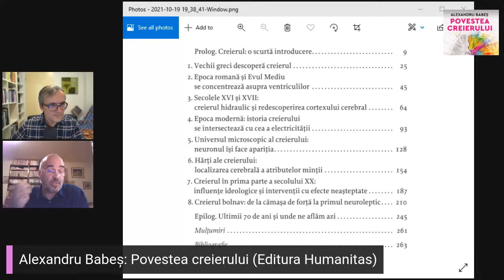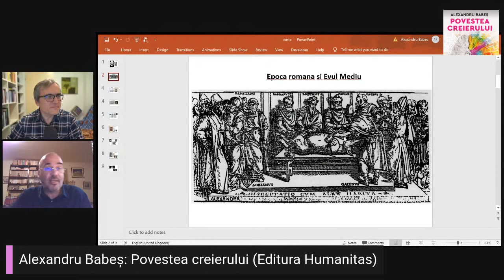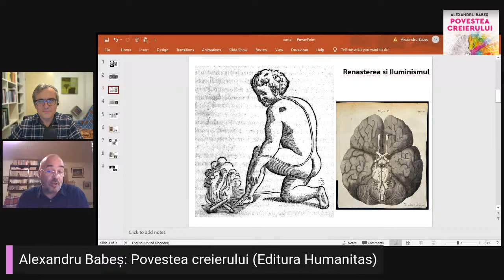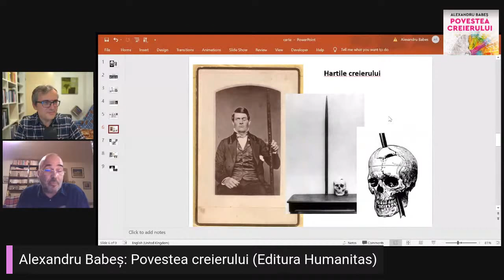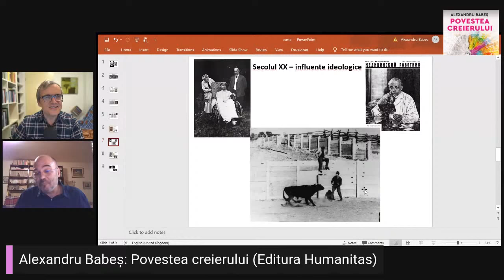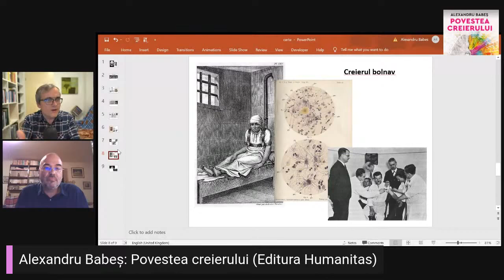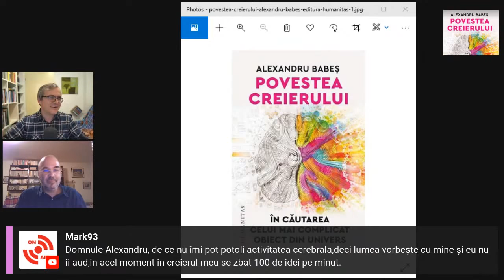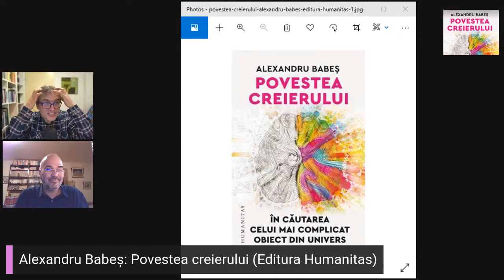Povestea creierului 🧠În căutarea celui mai complicat obiect din univers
Invitat: Alexandru Babeş
Alexandru Babeş este profesor de neuroştiinţe şi fiziologie la Facultatea de Biologie a Universităţii din Bucureşti. Laboratorul pe care îl conduce se ocupă de studiul sistemului nervos periferic, al neuronilor senzitivi cu ajutorul cărora simţim durerea şi temperatura ambientală. A publicat peste treizeci de articole ştiinţifice în reviste internaţionale cu referenţi. Este coautor al unor studii apărute în Nature, Nature Medicine, Nature Communications, Journal of Neuroscience, Pain şi Journal of Physiology. Începând din 1995 a beneficiat de numeroase stagii de cercetare în Germania, Franţa, Marea Britanie şi Spania. A fost bursier al fundaţiei germane Alexander von Humboldt şi a primit din partea acesteia premiul pentru cercetare „Friedrich Wilhelm Bessel“ în 2019. În 2018 i s‑a acordat premiul „Nicolae Simionescu“ al Academiei Române. A fost preşedinte al Consiliului Naţional al Cercetării Ştiinţifice în perioada 2011–2012, iar din 2020 ocupă din nou această funcție.